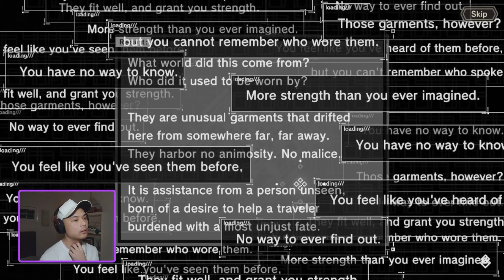Nier Reincarnation - Monthly Reset! Developer update, New event & banner, Nier day summons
Today we cover all the recent updates and do some f2p summons.
Timestamps below:
Intro 00:00
Director's Desk 00:57
Event - Record: Seat of Shadow 08:17
Monthly exchange shop reset 11:26
Zenith cube farm (Reset method)  15:40
Banner - Abstract Noelle 16:27
Nier day summons 22:00
Upcoming videos 29:04